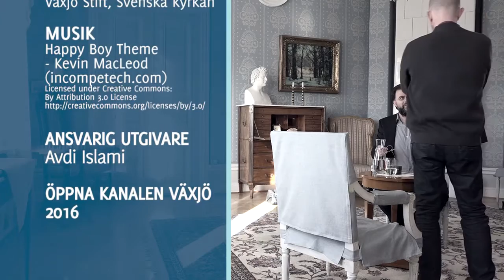Samtal med Fredrik Modéus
Samtal med är ett programserie där intressanta personer ifrån Växjö och Kronoberg intervjuas av Avdi Islami.

Den här gången är det samtal med Biskopen i Växjö Stift, Svenska Kyrkan, och hans namn är Fredrik Modéus.

Det handlar om ämnen som tro, livsåskådning, hans arbete, utveckling och livet.